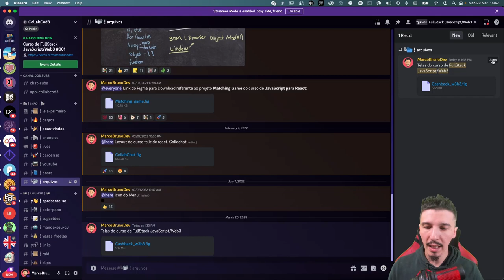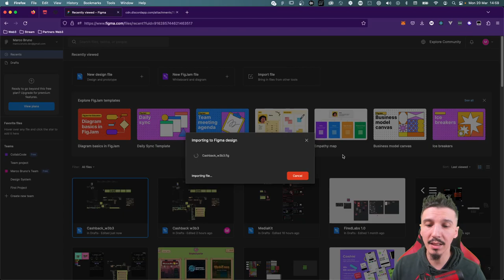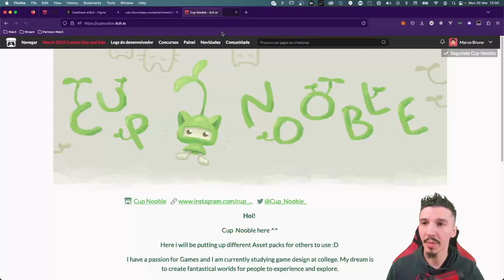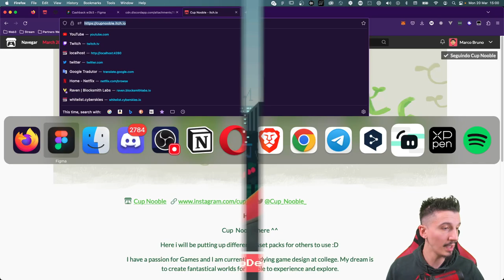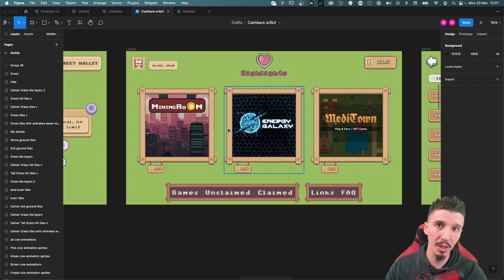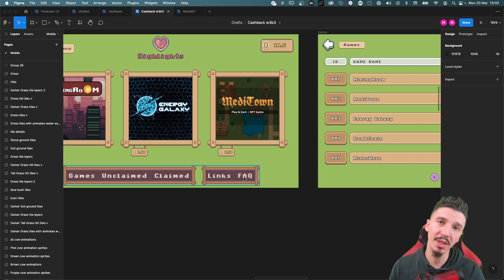Apresentação do projeto #001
Nessa aula apresentei o projeto!